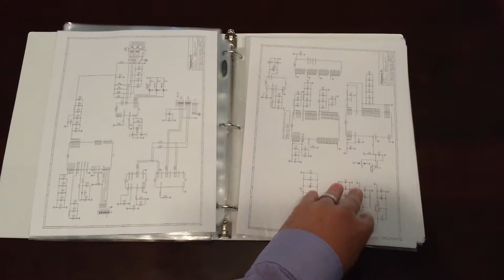Electronic Experimenters Kit (prototype, preview)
Been working on a electronics experiments kit. When complete it will have server large indexes of components, jumpers and other parts to make prototyping and experimenting with the Pi convenient.